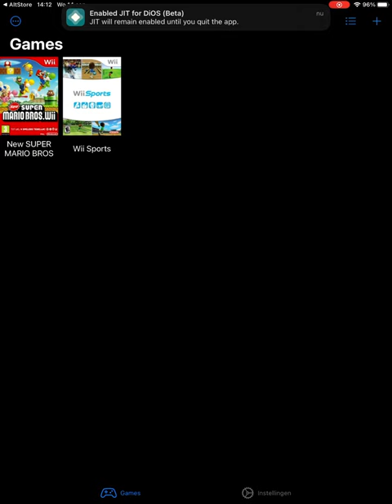How To Use Wii Menu On IOS Device